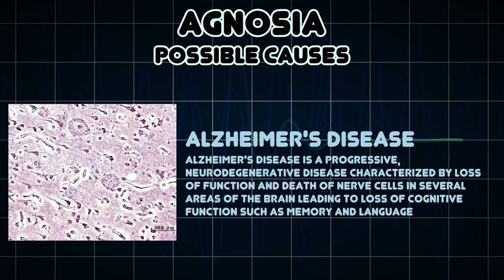Agnosia (Medical Symptom)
Possible causes of Agnosia (Medical Symptom)

Agnosia is the inability to process sensory information